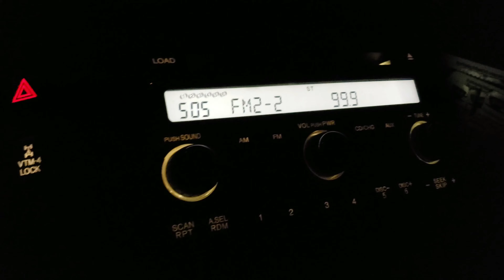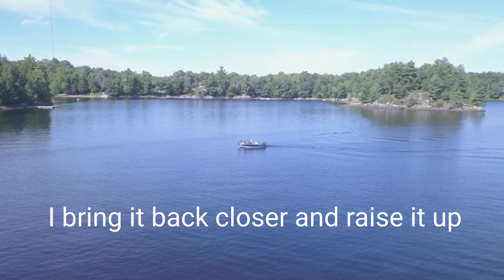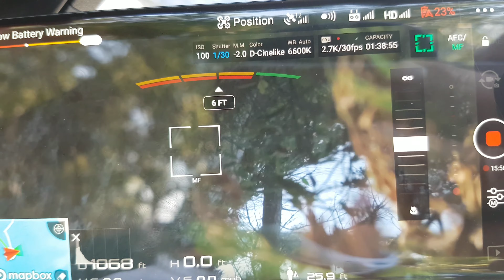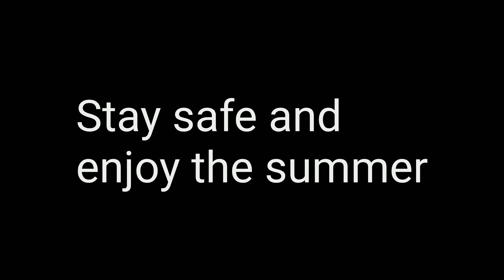Fishing tourney and Drone Rescue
We head to Gibson Lake with Anthony and Eddy for a mini tourney amongst ourselves. Things didn't go as planned with a drone rescue.